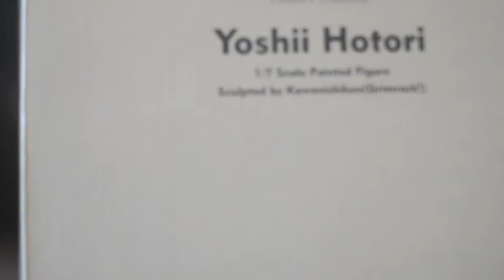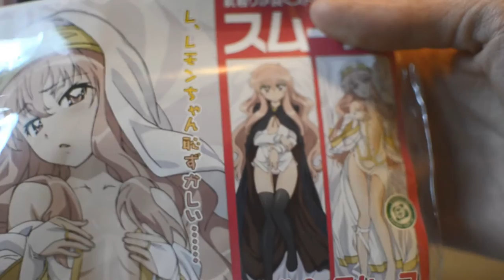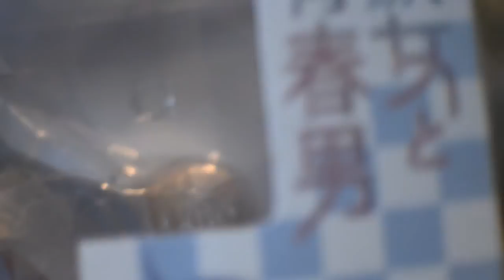What's in the Box? - 4 - うぐぅ～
Yo dawg, I heard you like boxes?

July 4 2013 Edit: 1000 views. One. Thousand. Awesome!

for photos, videos and reviews of anime figurines and other merchandise.

Watch in 720p of 1080p unless you like blocky video.

What's in the Box:
Yoshii Hotori [Native]
Hasegawa Kobato Phonestrap [Cospa]
Louise Françoise Le Blanc de La Vallière Dakimakura Cover [Cospa]
Hatsune Miku HSP Ver. [Max Factory]
Shuukan Hajimete no Miku Hatsune Nendoroid [Good Smile Company]
Gertrud Barkhorn [Alter]
Touwa Erio [Plum]
Touwa Erio [Kotobukiya]